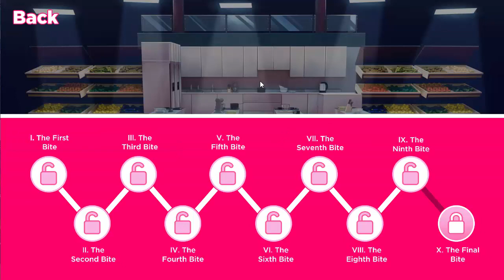KFC dating sim finale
Welcome to the finale of I love you colonel Sanders the KFC dating sim!